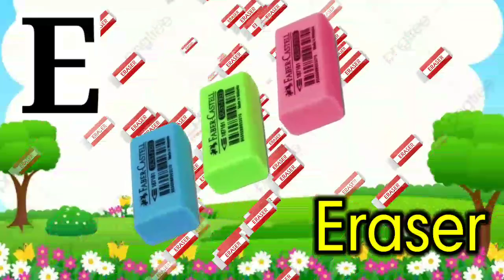ABCD || a for apple B for boll C for cat ||English Alphabet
, Abcdrhymes, aforapple, Applesong, aforaeroplane, bforball, एबीसीडीफोनिक्स, एबीसीडी, एबीसीवर्णमाला असेअनार, आसेआम, कसेकबूतर, a for apple b for ball, a se

anar aa se aam, abcd song, अ से अनार क से कबूतर, alphabets

abcd atoz

all English letter vowel consonant